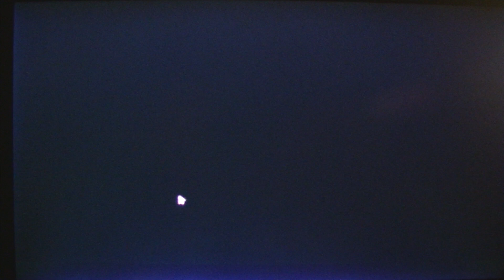MongoTV_4116 - Mongo Games - Part 2 - Dungeons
PART 2 - Part 1 to part 8 is same game session. NOTES : I had today buy all Dungeon games and DLC packet on Steam for EUR 34, and i like to try play Dungeons and Dungeons 2, before i try play the latest Dungeon 3 with all 6 DLC. I am a kind of stuck now, and i need to play some more later, or start play Dungeon 2.